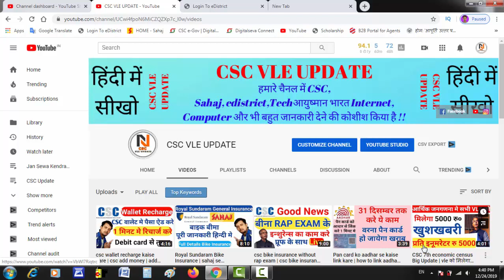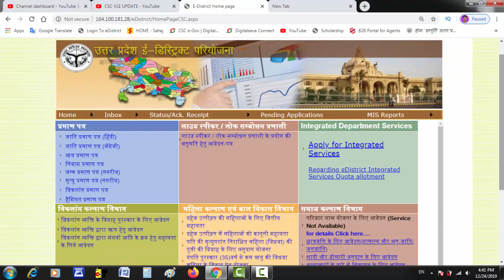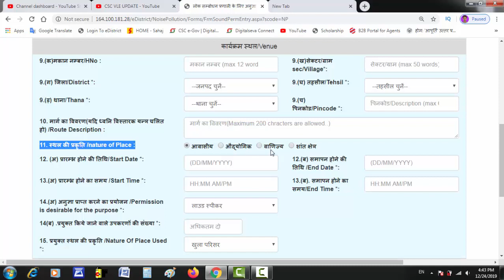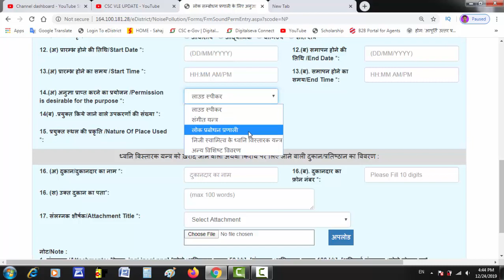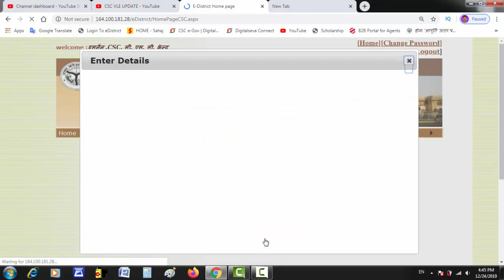Dj permission 2020 | how to apply dj permission | online dj permission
नमस्कार दोस्तों .

CSC VLE UPDATE, चैनल में मै साहिल आपका तहे दिल से स्वागत करता हूँ,

और विडियो देखने के लिए यहाँ क्लिक करें

आवश्यक सुचना :- इसे जरुर ध्यान दे :-
हमारा विडियो बनाने का मकसद सिर्फ आपको जानकारी देना है | आपसे किसी भी हाल में पैसे की मांग नहीं करता और आपको न हीं किसी को पैसा देना है, अगर आप इस विडियो को देख कर अपने से कोई भी कार्य करते है और उसमे आपका पैसा खर्च हो जाता है तो उसके जिम्मेदार आप स्वयं होंगे / होंगी, आपका किसी भी प्रकार से कोई भी पैसे या किसी भी चीज का नुकसान होता है तो इससे हमारा चैनल (CSC VLE UPDATE) या मै जिम्मेदार नहीं है | तो कोई भी काम करने से पहले जिसमे आपका पैसा खर्च होता है या अगर आपको लगता है की आपका नुकसान हो सकता है तो उसके जिम्मेदार आप स्वयं होंगे / होंगी हमारा चैनल (CSC VLE UPDATE) या मै नहीं धन्यवाद् |